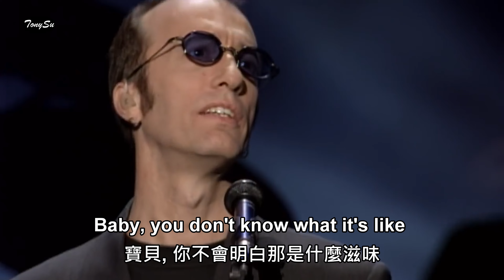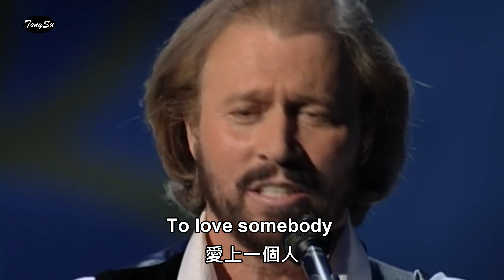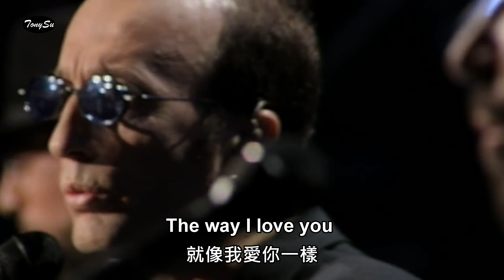To Love Somebody (愛上某人) / Bee Gees [中英歌詞] 1997 Live 4K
我為了你活著，為了你呼吸..
你不會明白愛上某人是什麼滋味..
浪漫..雋永..經典旋律..百聽不厭..
Year 1997
Recorded on 14 November 1997 @ MGM Grand, Las Vegas.

1971年英國電影【兩小無猜 (Melody)】主題曲之一。
【兩小無猜（Melody)】電影中大量使用了Bee Gees的歌曲，從 “In the Morning”, “Melody Fair”, “To Love Somebody” 到 “First of May”，每首歌雖然簡單易唱，但意境深遠，它們經得起時間的考驗，越經咀嚼，就越能體現其浪漫..雋永..旋律經典..百聽不厭的滋味...，因而成為代代傳唱的經典曲。
LYRICS [中英歌詞] :
There's a light
有一道光
A certain kind of light
一道特別的光
That never shone on me
那道光從未照耀到我身上
I want my life to be
我想要我的生活是
To live with you, to live with you
和你一起生活, 共度此生

There's a way everybody say
大家都說有種方法
To do each and every little thing
那就是盡心盡力
But what does it bring
但結果是什麼呢？
If I ain't got you, ain't got you
如果我不能得到你, 不能擁有你的話？

Baby, you don't know what it's like
寶貝, 你不會明白那是什麼滋味
To love somebody
愛上一個人
To love somebody
愛上一個人
The way I love you
就像我愛你一樣

在我腦海裡
I see your face again
我又看見了你的容顏
I know my frame of mind
我明白我的心思
You ain't got to be so blind
你不會如此盲目
And I'm blind, so so very blind
而我卻是盲目的, 如此地盲目
'Cause I'm a man
因為我是個男人
Can't you see what I am?
你難道不明白我是怎樣的人嗎?
I live and breathe for you
我為你而活, 為你而呼吸
But what good does it do
但這有什麼好處？

To love somebody
愛上一個人
To love somebody
愛上一個人
就像我愛你一樣

Ah～
啊～
You don't know what it's like
你不會明白那是什麼滋味
To love somebody
愛上一個人
To love somebody
愛上一個人